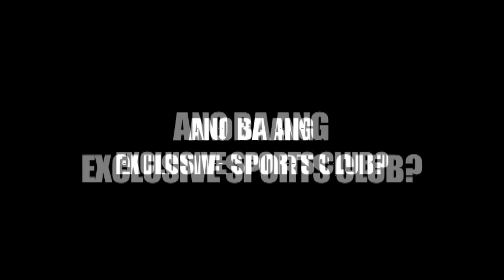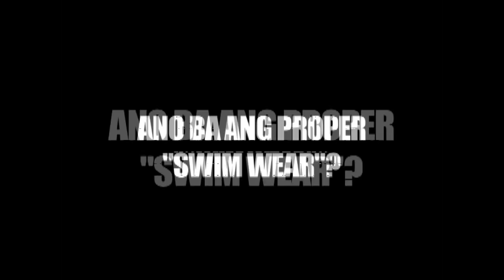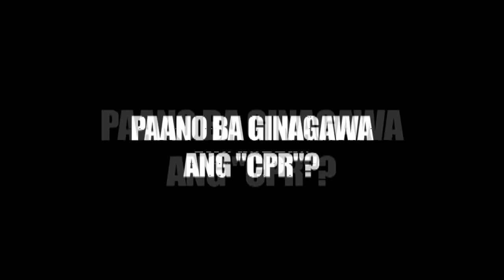Pepito Manaloto: Pitoy, the newest member of the sports club | Full Episode 8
It’s time to be fit and healthy! Kaya naman si Pitoy, magpapa-member sa isang sports club! Magustuhan kaya niya ang offer nito para sa kanya?